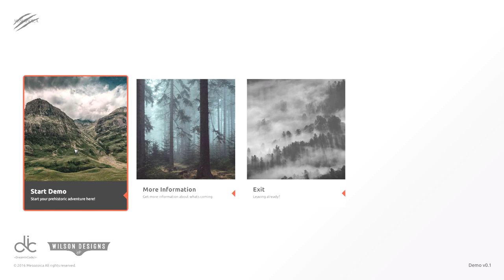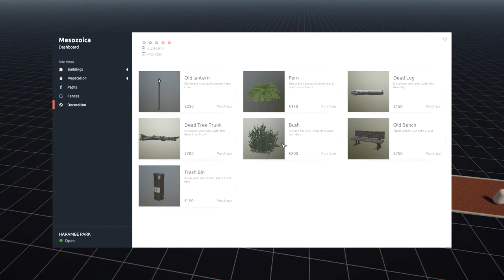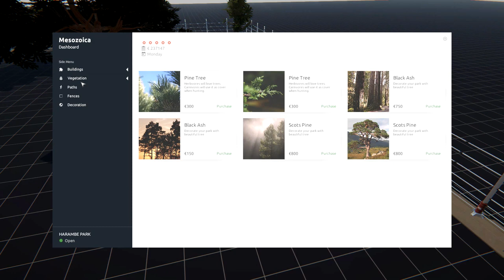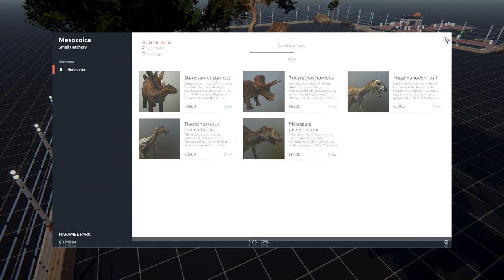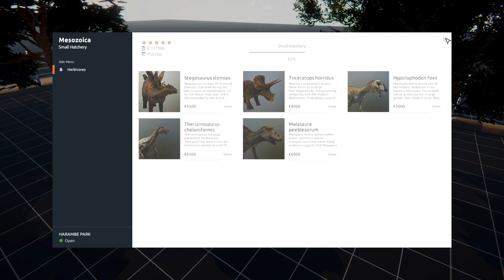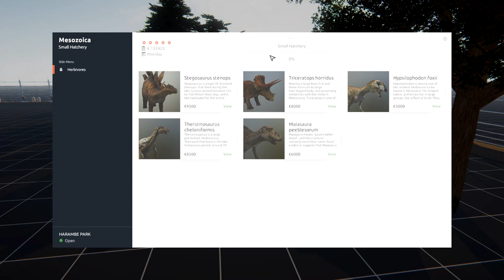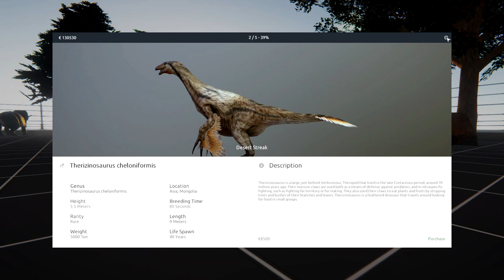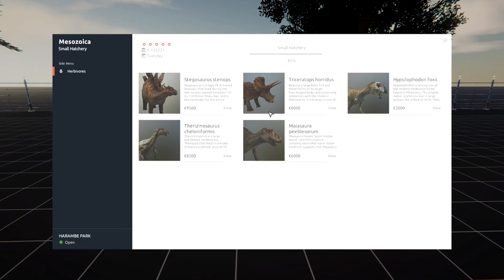Mesozoica (DEMO)- не просто игра, а мечта детства!